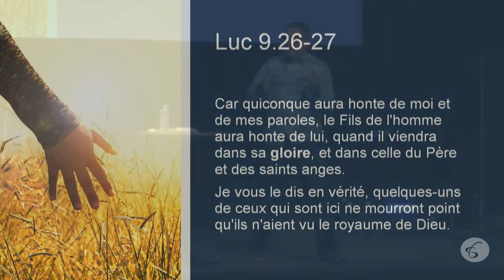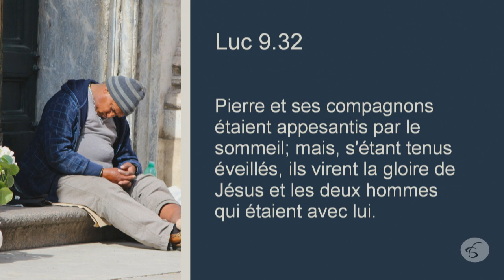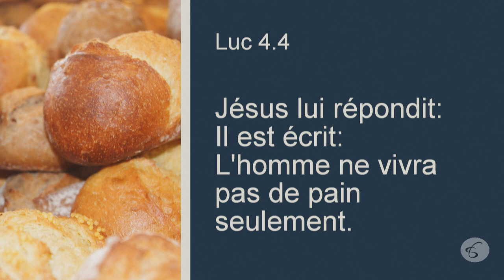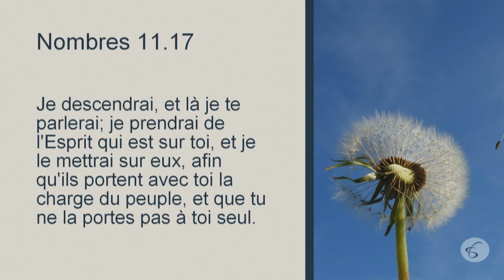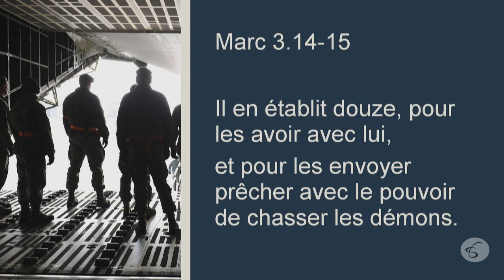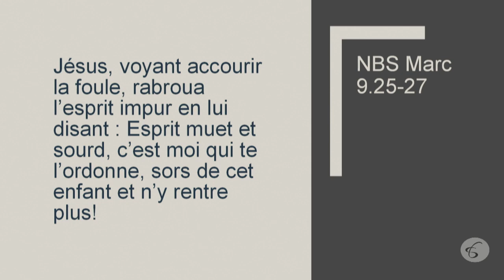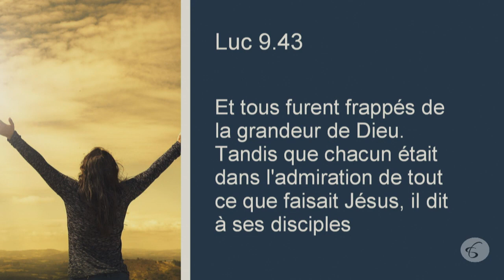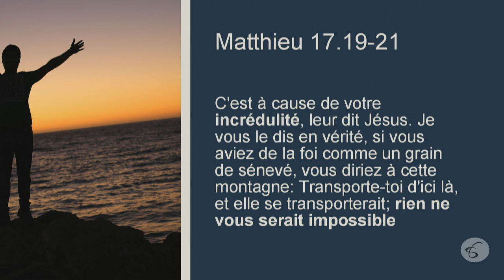Une autre histoire du réveil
Une vidéo du pasteur Jonathan Bersot, docteur en théologie, à l'église sans frontière le 17 novembre 2019 .